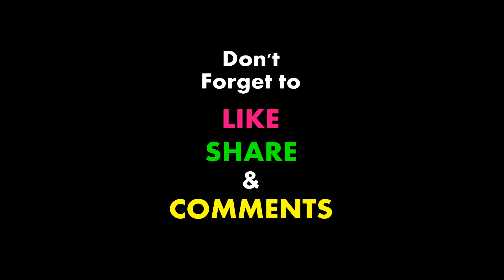Kabir Singh Songs Mashup | Feat: Kalpit Khandelwal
Presenting the mashup video song "Bekhayali & Tujhe Kitna Chahne Lage" from the Bollywood movie Kabir Singh is starring Shahid Kapoor and Kiara Advani. A cover version of this beautiful track, Tujhe Kitna Chahne Lage mashed with Bekhayali from Kabir Singh. The film is directed by Sandeep Reddy Vanga. This romantic track is originally sung by Arijit Singh and is composed by Mithon. The film is produced by Bhushan Kumar, Murad Khetani, Krishan Kumar & Ashwin Varde. The song highlights the phase of love and longing after falling apart.

Cover Credits –
Vocals : Kalpit Khandelwal
Acoustic Guitar : Dhairya Gupta
Electric Guitar : Darpan Aswal
Bass Guitar : Vibhav Sharma
Cajon : Ronit Sejwani

ORIGINAL SONG CREDITS:
Song: ( Mithoon feat. Arijit Singh)
Singer: Arijit Singh
Song Composed and Arranged: Mithoon
Lyrics: Mithoon
Music Production: Godswill Mergulhao
Drums Programmed: Bobby Shrivastava
Music Assistants: Anugrah, Godswill Mergulhao & Kaushal Gohil
Song Mixed & Mastered: Eric Pillai at Future Sound Of Bombay.